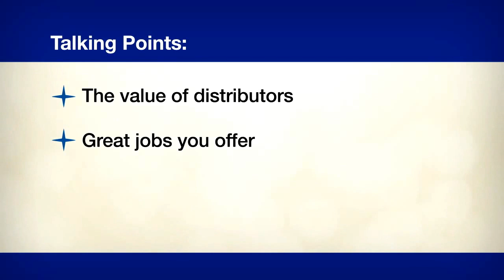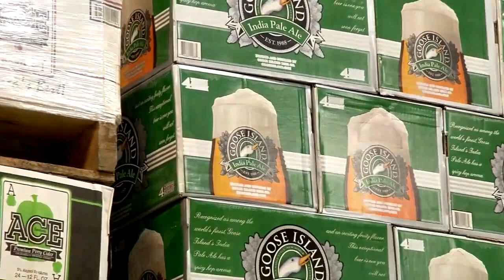Warehouse Tours Showing the Value of Beer Distributors 1